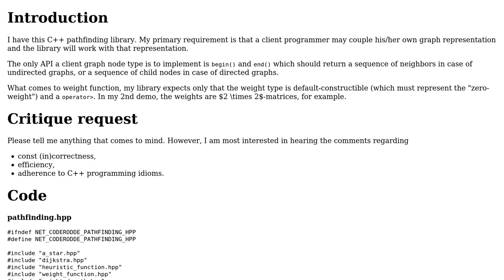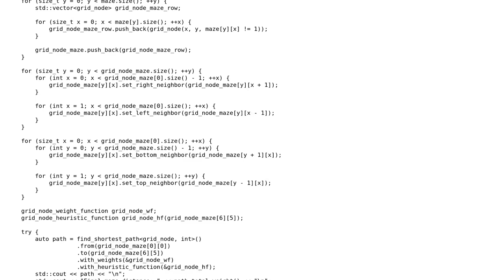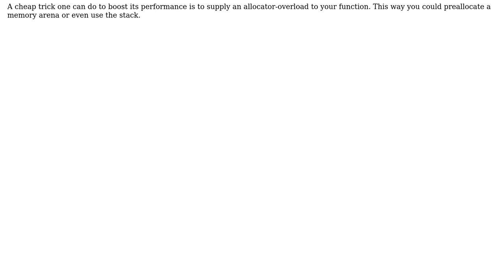Code Review: Pathfinding library in C++ with fluent API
With thanks & praise to God, and with thanks to the many people who have made this project possible! You are responsible for your own actions.